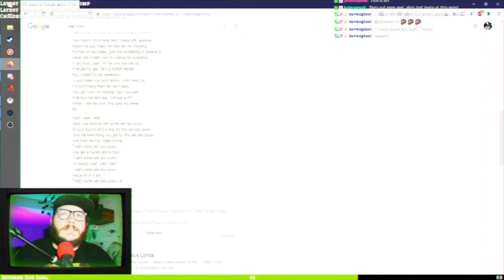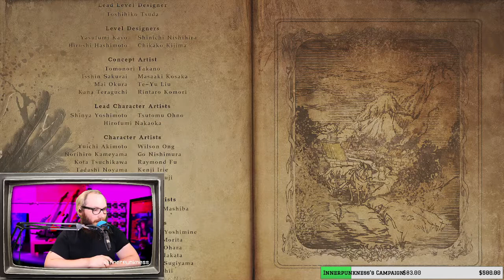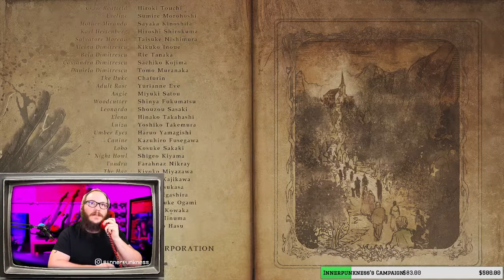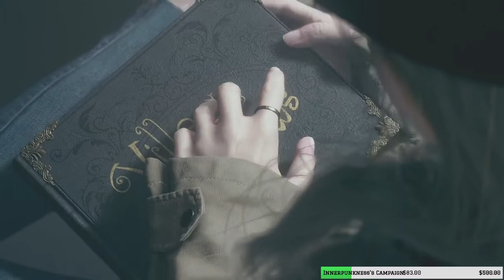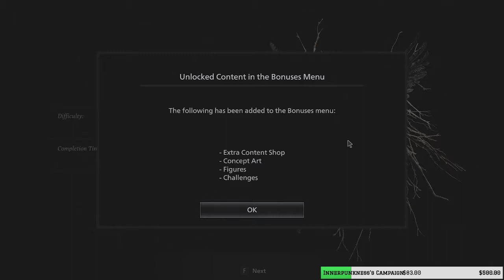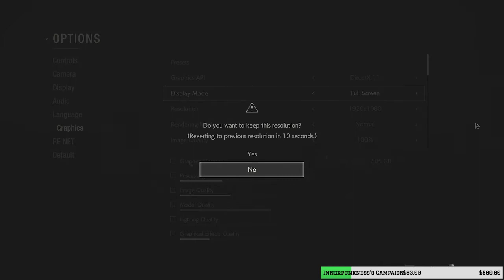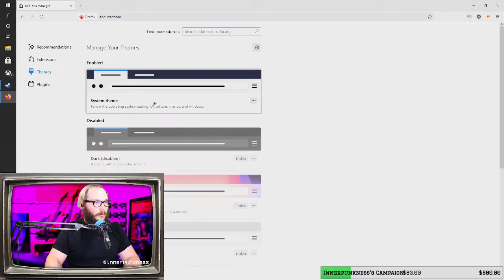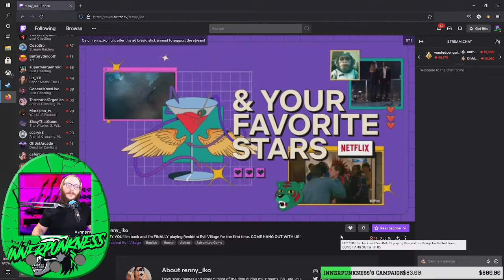Resident Evil Village Day 6